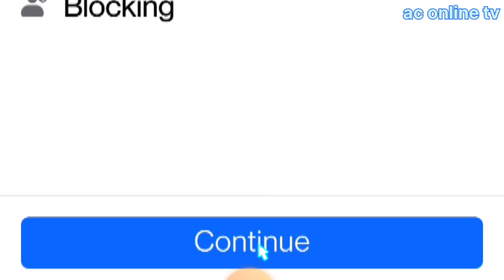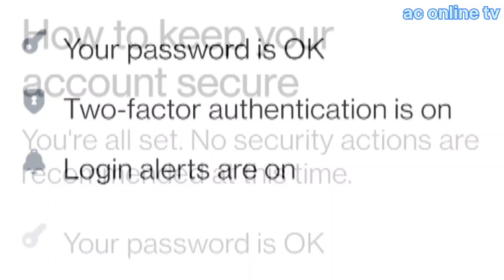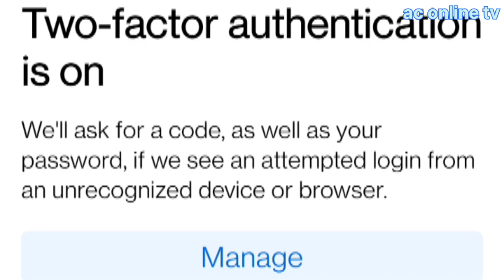Facebook Account Hack/फेबुक ID ह्याक नहुन कसरी Setting गर्ने? 2024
How to save Facebook ID from being hacked. Dont_Forget_Like_Share_Comment_Subscribe AC_Onlene_TV is a complete intertenment focusing on political and social news,celebrity gossips,interviews, debates,news channel,sports news and many more.
AC Online-TV
AC ONLINE-TV
 सबै भन्दा पहिले नयाँ तथा रमाइलाे भिडिओहरु हेर्नकोलागि हाम्रो च्यानल् (AC online Tv) लाई सब्स्क्राइव् गरी छेउमा भएको वेल आईकन् लाइ दबाउनु होस । साथै भिडियोहरुलाई लाइक गरी तलको कमेन्ट बक्समा आफ्नो प्रतिकृया ब्यक्त गर्न नभुल्नुहोला ।
-यस च्यानलमा रहेका गीत, संगीत तथा Videoहरु कपि, Download गरी अन्य Channel मा Upload गरेको पाएमा प्रचलित कानुन वमोजिम् कडा भन्दा कडा कारवाही गरिनेछ । Embedding to a website is allowed